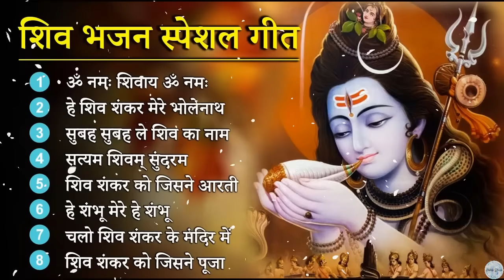हनुमान चालीसा _बजरंग बली के हिंदी भजन_Hanuman Bhajans_Hanuman Chalisa